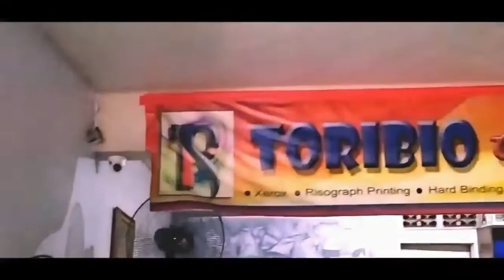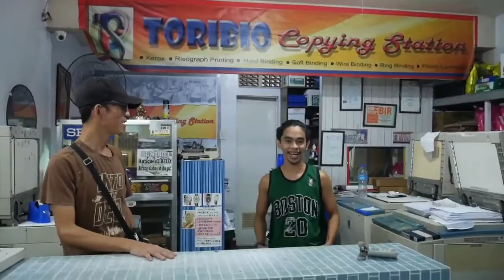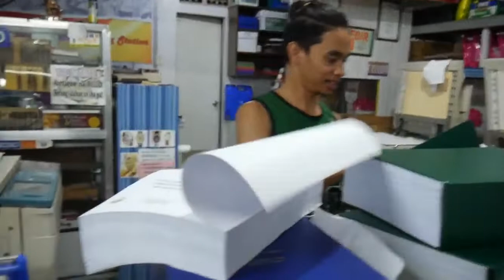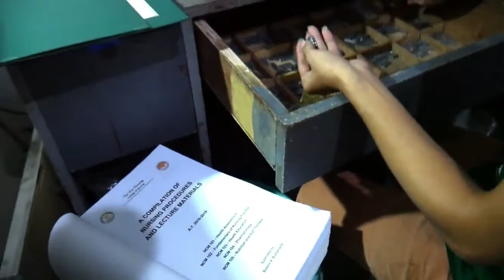PAANO GUMAWA NG MAKAPAL NA LIBRO / book binding tutorial Para sa mga baguhan sa negosyong ganito /